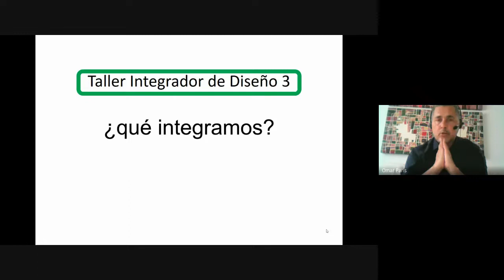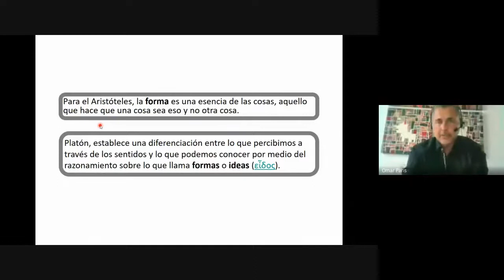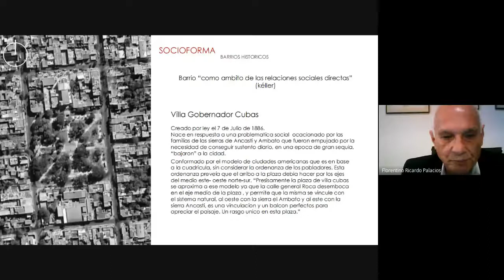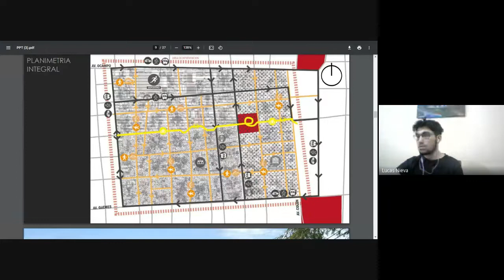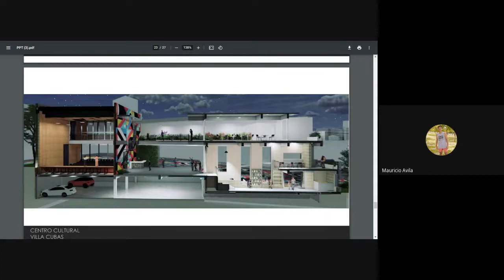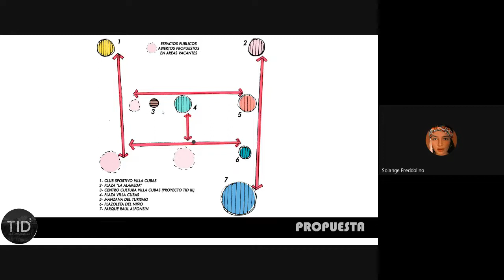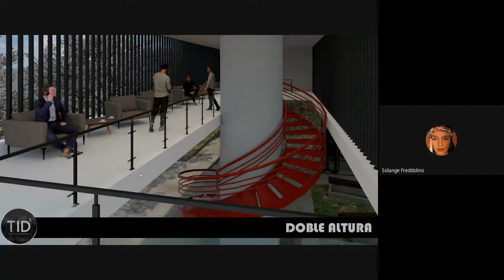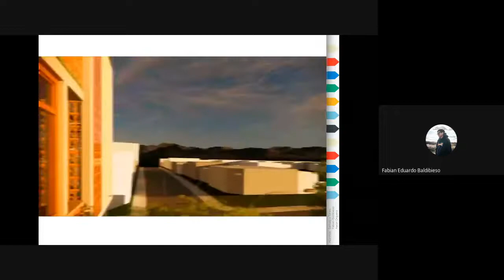IV Jornadas de Arquitectura -"Tema Barrios Históricos" Marco Teórico conceptual y contextual”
Esp. Arq. Adriana María Medina. UNCA Universidad Nacional de Catamarca Mgter. Arq. Omar Paris. UNCA Universidad Nacional de Catamarca UCC Universidad Católica de Córdoba.
Exposición de trabajos destacados de alumnos de 3° año,
1. Aredes Yamila/ Avila Mauricio/ Nieva  Lucas Martín Llucas
2. Freddolino  Solange / Gimenez Javier / Jaimez Misael
3. Baldibieso  Fabian / Orquera Kevin Aaron/ Torres Sosa Santiago
4. Agüero Mauricio  / Guillo Leandro/ Reina Blas Emiliano
Devoluciones críticas:
Mgter. Eric Arias Sevillano. UNAS Universidad Nacional de San Agustín. Arequipa. Perú
Mgter. Carlos David Gonzales Cabrera. Medellín. Colombia